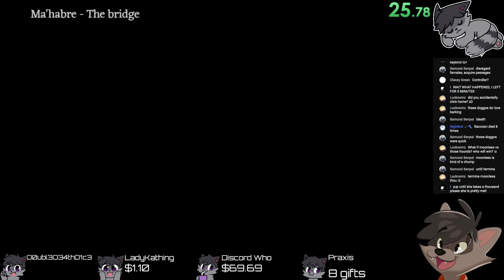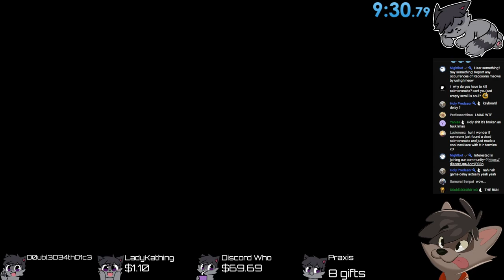Speedrun Outlander Ending S Any% 9 30 79 [WR] - Fear & Hunger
Time Stamps:
0:00 Intro Verification
0:40 Speedrun

Game Version:
Fear & Hunger - Patch 1.4.1
Fear & Hunger is a rogue-like horror JRPG that uses the classic turn-based strategic dismemberment combat system. It has countless secrets, randomized events to give players a new experience each time, included with original soundtracks inspired by the works of Akira Yamaoka.
Fear & Hunger has hours of unforgettable gameplay with diverse character classes and many more different characters to meet and play with. Your fate will be destined with the following action. . . Head, or Tails? Call it and don't forget it was your choice to begin with.
While the gameplay mechanics and art, as well as the previously mentioned songs inspire people to try out the game day and night, what keeps making people come back to the series is the insane amount of replayability, either due to a different starting character or a different build that will increase your strength early game while having a few difficult spikes near the late game obstacles.
It is no surprise that knowledge is what carries a player forward throughout the playthrough, Thus, the more knowledge one has over the many enemies they'll be facing the easier it is going to be to see such things as but easy challenges to the point of not even saving throughout an entire run.

The amount of knowledge that both games (Fear and hunger - Fear and hunger 2 : Termina) provide to the player will get stuck to the player's brain, resulting in not being able to go back to a state where they didn't know how to tackle situations. This is both beneficial and a weakness from the game as once you properly know how to tackle, for example: a Prison Guard then you will not have the benefit of figuring out their puzzle fight.

Every single monster is a puzzle and it's up to the player to blindly figure it out to the answer.

Prison Guard Battle:
The question will still remain in the players. . . Which limb to remove first?
Is it the arm? (Is the Prison Guard going to be grabbing me in the first turn?)
Is it the arm with the knife? (Is it going to cut my arm or is he going to do it in the 2nd turn?)
Is the stinger the actual threat? (Maybe it's not there for decoration and it has a purpose to it?)

Once you figure out how to properly defeat such enemies, you will be able to push yourself forward more and more, to even learning how to evade them without having to get into a fight with a single enemy in your playthrough.

This and more in the beautiful game called Fear & Hunger.